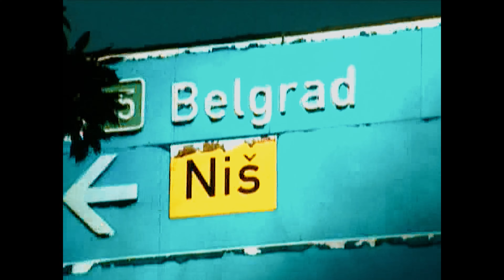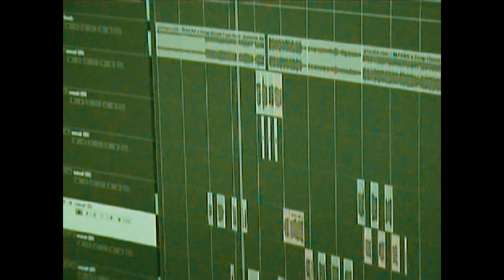Fiko & Mufi - Dole Na Jug (Official Video)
⭐ Supported by Sizeer & DejaVu

🎶 Lyrics: Fiko & Mufi
🎶 Arrangement: Fiko & Mufi
🎶 Mix & Master: Fiko
🎶 Beat: Prodtbeats

📽 Directed by: Kristijan Krajceski
📽 Executive Producer: GorillaTV
📽 Dir. of Photography: steadyflow
📽 1st AC: Kristijan Krajceski
📽 2nd AC: Kristijan Milivojevikj
📽 Location Rep: Kristijan Krajceski
📽 Editor: Nic & Symon
📽 Colorist: Nic
📽 On-Set Photography: Kristijan Krajceski
📽 Graphics: Nic
📽 VFX/3D: Symon